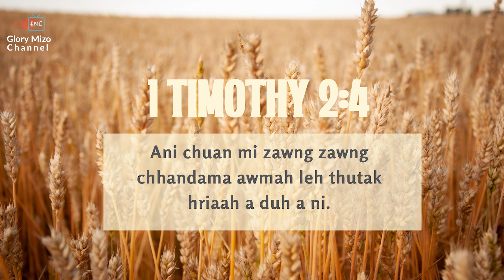NI TIN ISUA NEN #287 | Jona Leh Abrahama Atanga Zirtur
Daily Devotional